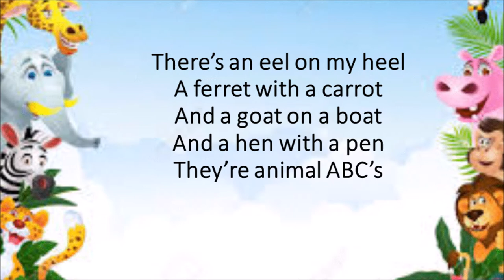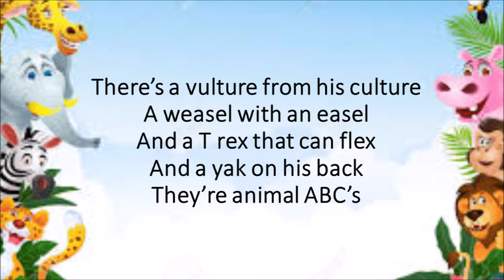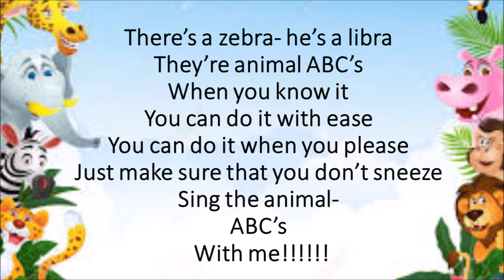Animal ABC's kindergarten song